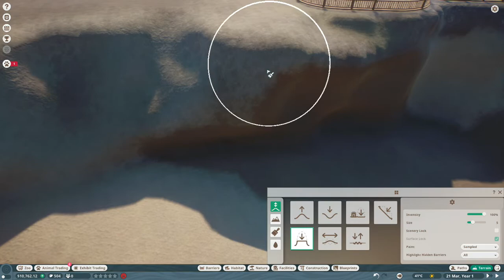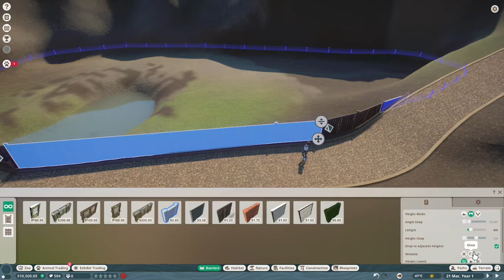PLANET ZOO | MYERS RAINFOREST CONSERVATION PROJECT WALKTROUGH 2 | OKAPI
On this part,
Myers told us that there some animals nearby was found and rescued. he took that animals and told us to make a new exhibit for them. for the first i will place the okapi.

PLANET ZOO CAREER MODE 8 STEEPED IN POLLUTION
PLANET ZOO MYERS RAINFOREST CONSERVATION PROJECT WALKTHROUGH
COMPLETING TASK : BRONZE
- REMOVE A WASTE TOXIC BARREL
- ADOPT THE RESCUE ANIMAL (4)
- HAVE AT LEAST 600 GUEST IN THE ZOO